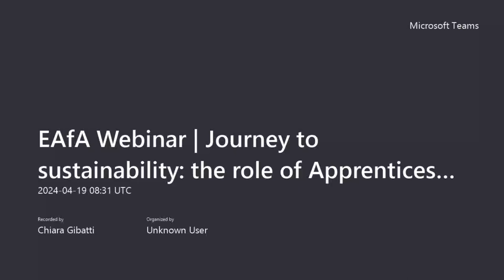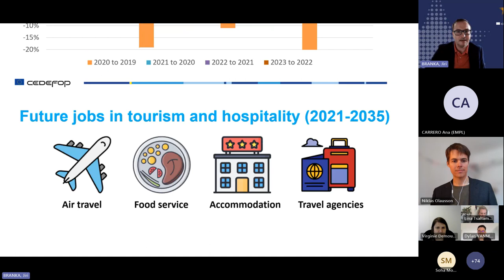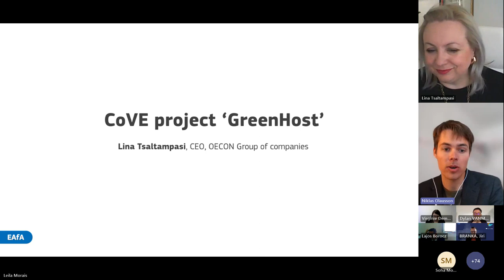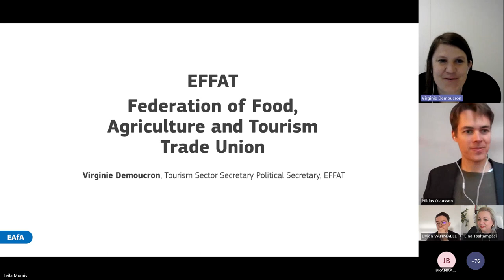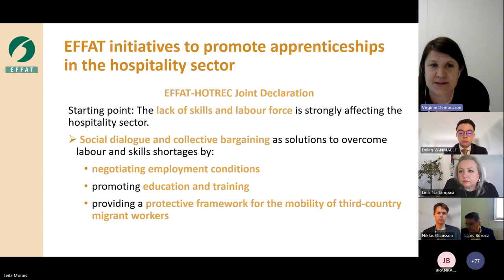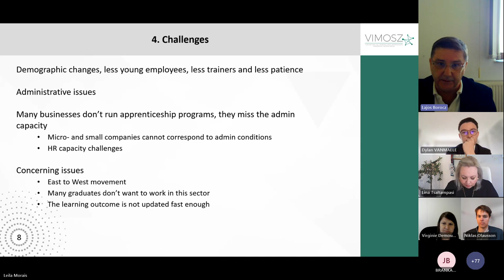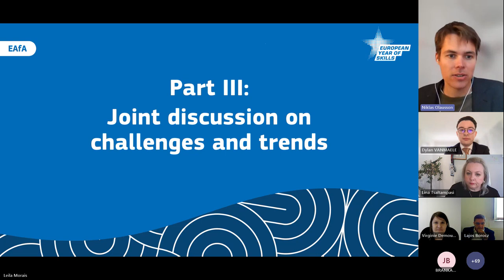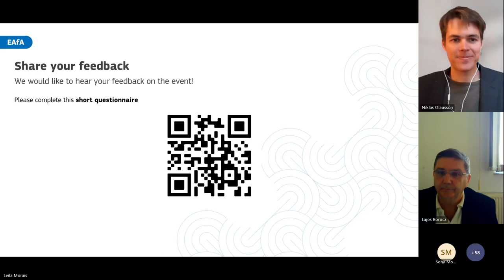EAfA Webinar: The role of apprenticeships in supporting tourism and hospitality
On 19 April 2024, the European Alliance for Apprenticeships (EAfA) hosted a webinar, entitled 'Journey to sustainability – the role of apprenticeships in supporting tourism and hospitality'.

Tourism plays a significant role in the EU economy, contributing to over 10% of its GDP and employing around 20 million people. However, the sector faces several challenges in its transition to sustainability. It is also grappling with workforce shortages and lower qualifications compared to the EU average.

The webinar ‘Journey to sustainability: the role of apprenticeships in supporting tourism and hospitality’ will bring together experts, social partners, industry stakeholders and representatives from the European Commission to explore how apprenticeships can support the sectors’ transition towards sustainability.